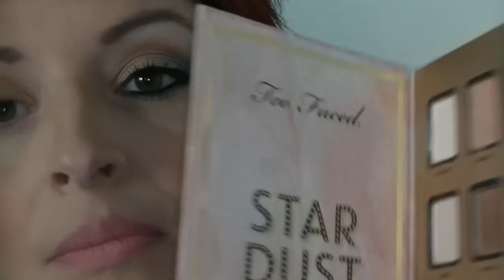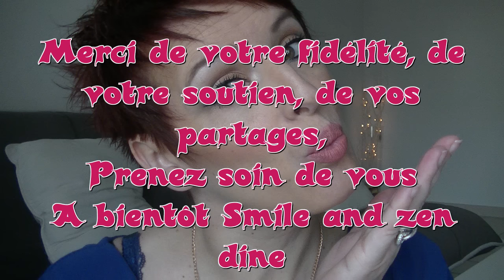Tutorial Maquillage avec Lorac Pro 2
Bonjour les smilettes aujourd'hui je ressortis une ancienne palette la LORAC PRO 2 pour un nouveau maquillage

GOOGLE+

Youtube a changé les fonctions pour répondre aux commentaires :
ouvrez vous un compte google et ajouter moi dans votre cercle:

5 euros de réduction pour une commande de 30 euros avec le code THEDINE à rentrer  au moment de la commande du 04/02 au 04/03